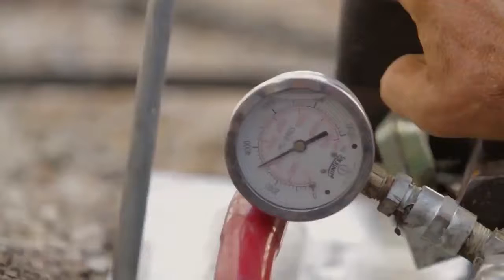Saving your Foundation